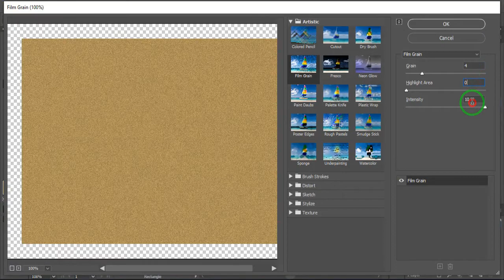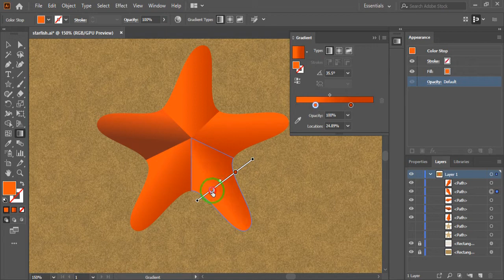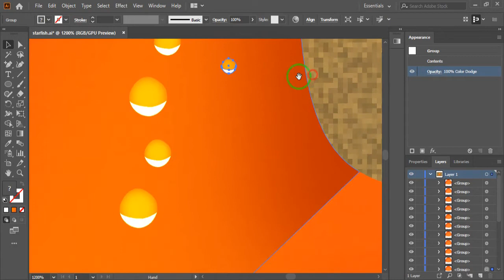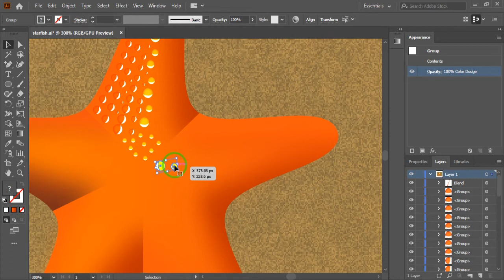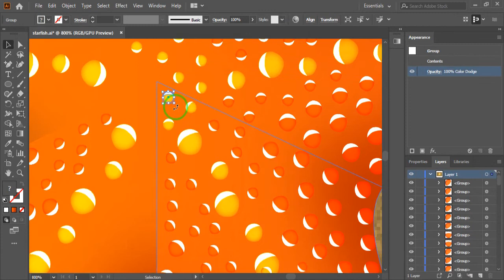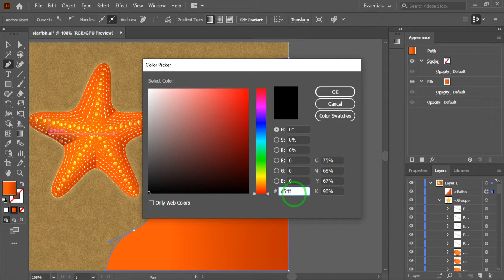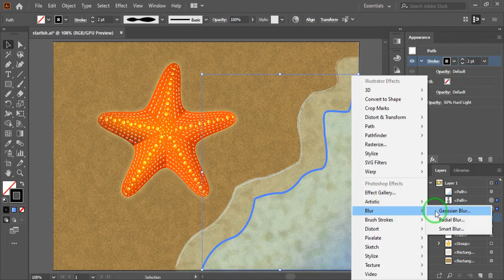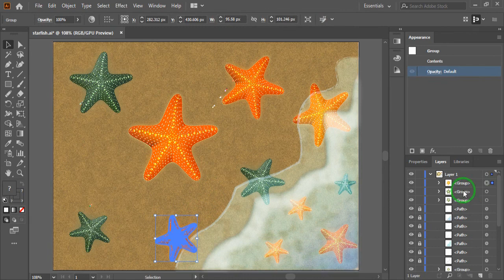Graphic Design Adobe Illustrator Tutorial. Realistic Starfish Design using Illustrator.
Learn how to create realistic images like starfish, sand and beach water waves.

Free to write comments below...